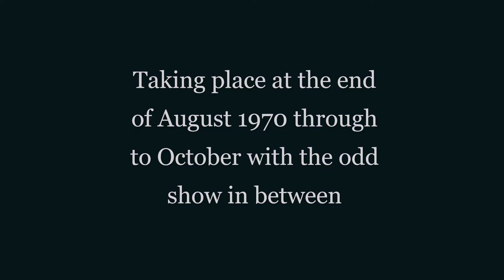Genesis Mick Barnard Part 2 Rare Early Photos Now in Color Peter Gabriel Era Prior to Steve Hackett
Covering the early years of Genesis, this one between 1970 and 1971, after the release of the album 'Trespass.'